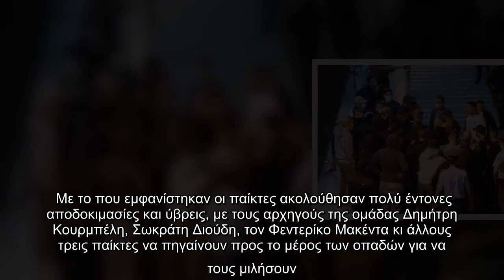Παναθηναϊκός: Αποδοκιμασίες στο αεροδρόμιο από οπαδούς της ομάδας